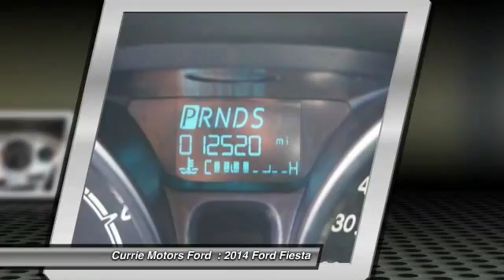2014 Ford Fiesta Frankfort, Chicago, Bolingbrook 38621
2014 Ford Fiesta SE

Easily practice safe driving with anti-lock brakes, traction control, and dual airbags in this 2014 Ford Fiesta SE. Don't let this one get away! Edmunds gives it an A rating. With a 4-star safety rating, this is one of the safest vehicles you can buy. Enjoy easy, hands-free access to your electronic devices with built-in Bluetooth. You won't believe the amazing sound quality from this vehicle's CD player and an MP3 player. According to a review from New Car Test Drive, Ride quality is smooth. Is this the vehicle you've been waiting for? Come on down and find out for yourself!